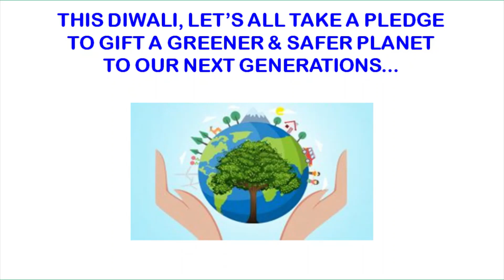Pranamam pranamam from Janatha Garage (Telugu movie) on veena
I am thankful to my veena madam smt. Lakshmi padmavathi garu.For online veena classes contact ph no 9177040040.

I am thankful to my vocal teacher 'Durga Mythreyee' akka for her encouragement and support. She is  also a veena player.